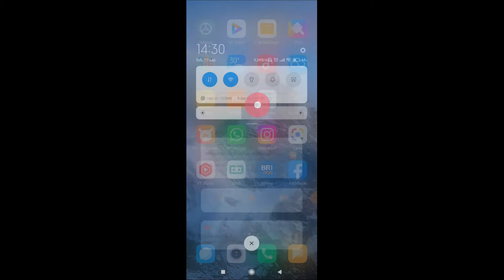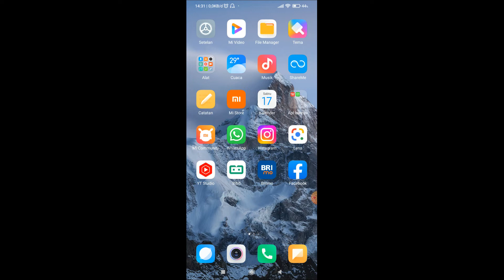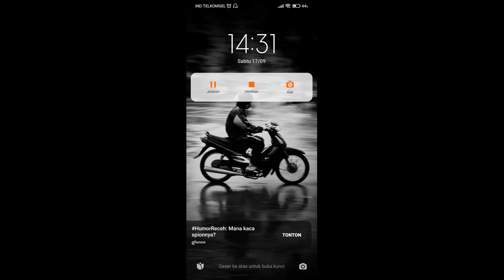Cara menghilangkan iklan di hp Redmi 10A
Berikut ini cara menghilangkan iklan di hp Redmi 10A.
Semoga bermanfaat 🙏